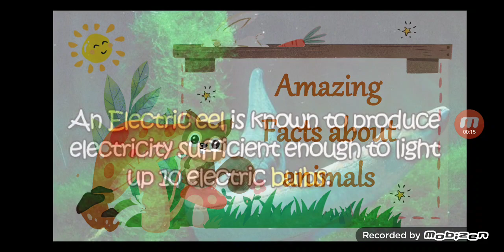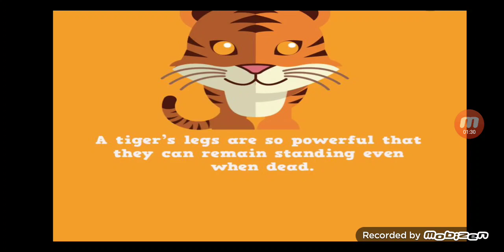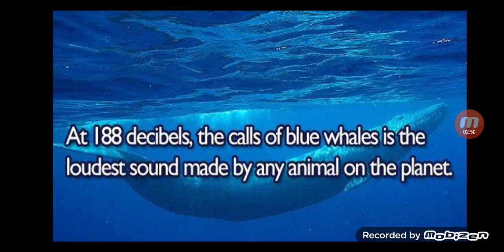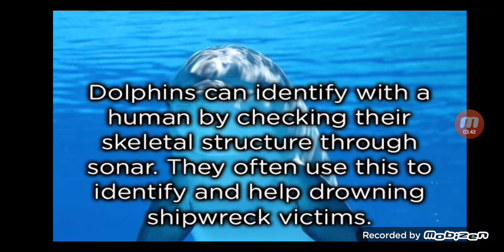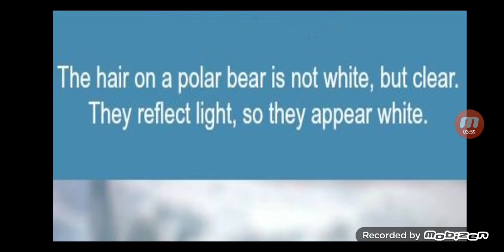Amazing facts about Animals